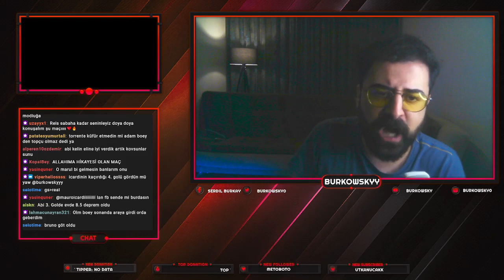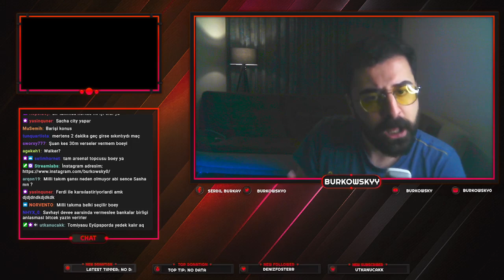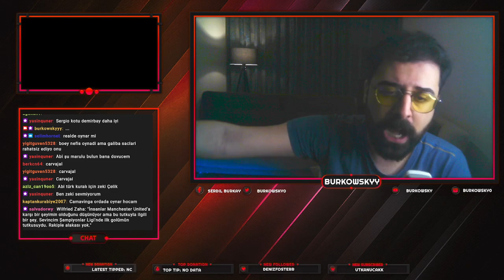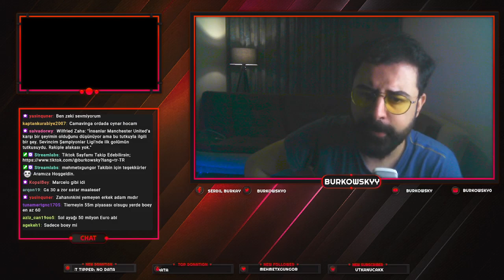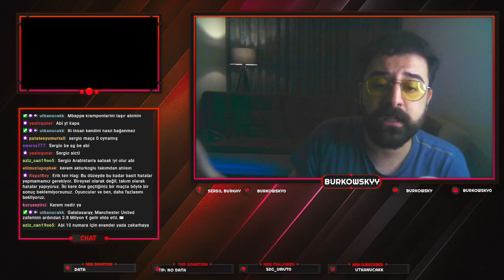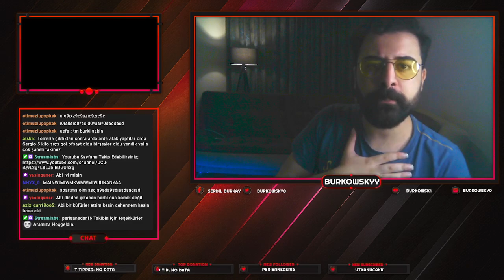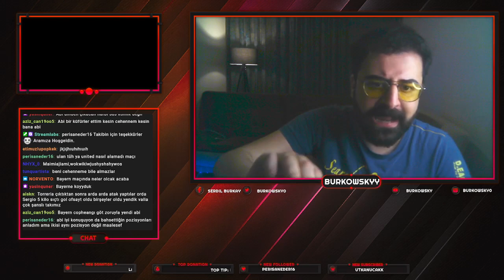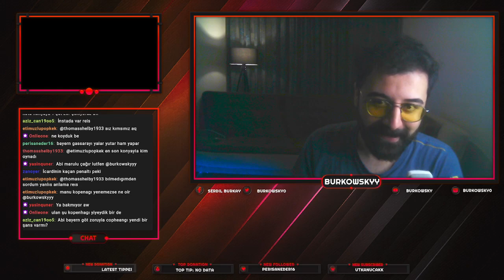BÜYÜK ZAFER!!! Man.United 2-3 Galatasaray MAÇ SONU DEĞERLENDİRMESİ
Hemen hemen her akşam adresinde yayındayım.